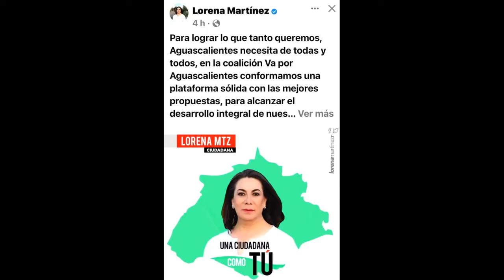La política y la terca realidad jubilan a Lorena Martínez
Aguascalientes, Ags. 24 de agosto 2022.-

Con esas palabras, hace no muchos meses la ex alcaldesa priista Lorena Martínez Rodríguez pretendía hacer creer a los medios de comunicación que la política la había jubilado y su carreta terminaba.
Hoy, después de una destroza participación en la pasada campaña partidista, donde decía trabajar para llevar votos a favor de Tere Jiménez, mientras en realidad jugaba sus cartas por Anayeli Muñoz, pretende erigirse en la única priista merecedora de lograr una posición en el gabinete de Tere Jiménez, o cuando menos así lo declaró a BI Noticias, donde además dejo claro que el acuerdo de coalición deja abierta la posibilidad solo para un priista.
Esta situación pro supuesto que causó el enojo de los pocos priístas que quedan y los muchos  que pululan por el edificio de López Mateos y Cosío y que ya levantaban de manera muy insistente la mano para ser considerados.
Sin embargo, fue el propio vocero del Gobierno Electo, Kike de la Torre, quien cortó de tajo con las ilusiones y aceleres de Lorena Martínez y de los tricolores, al dejar claro que, ni Lorena ni nadie están nombrados o tienen seguro un cargo en el próximo gabinete.